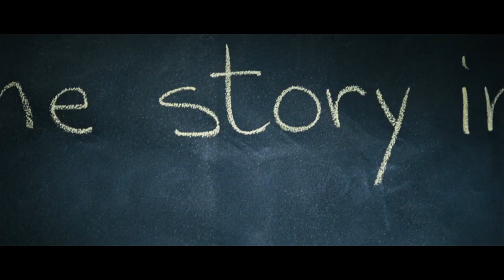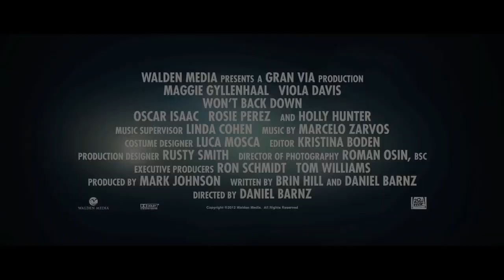Won't Back Down - Official Trailer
Walden Media presents Viola Davis, Maggie Gyllenhaal and Holly Hunter in Won't Back Down. In theaters Sept. 28.